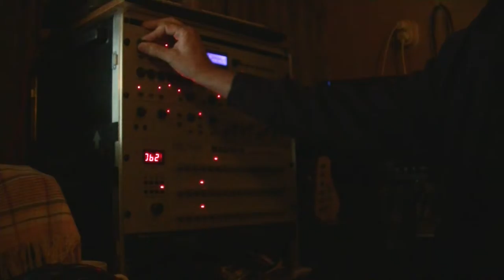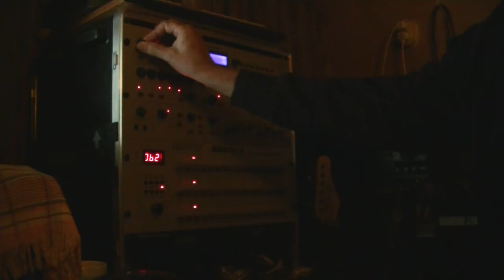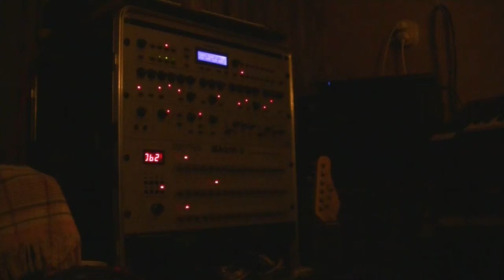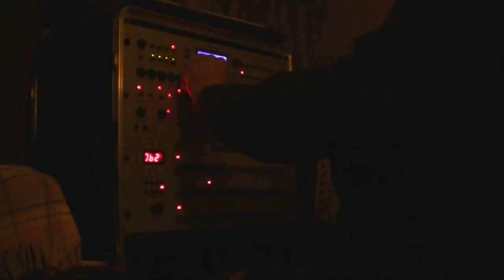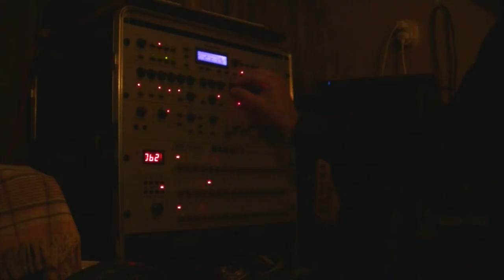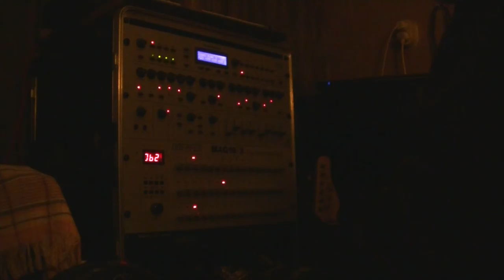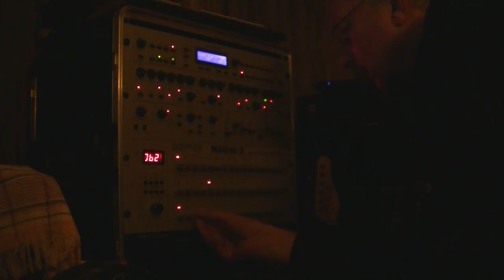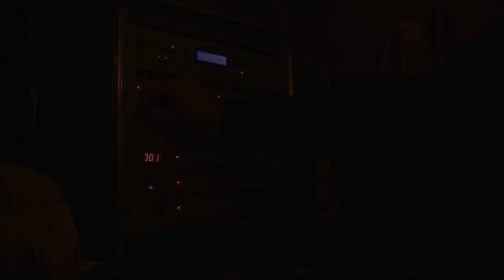phrozenlight - again and again